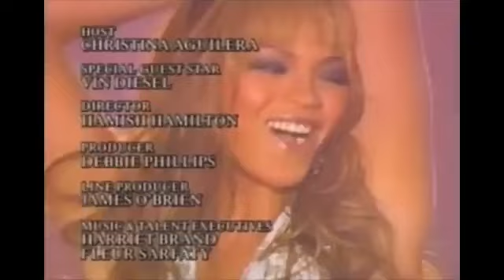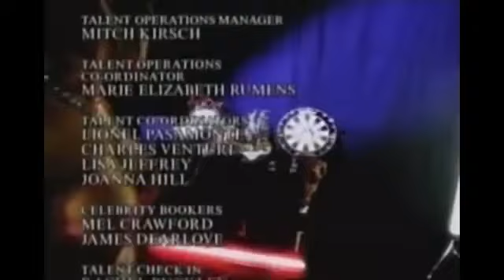Christina Aguilera - MTV EMA, 2003 (Legendado/Esp)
Thanks to @christinaesp

👉🏻 Full videos & more (videos e mais)